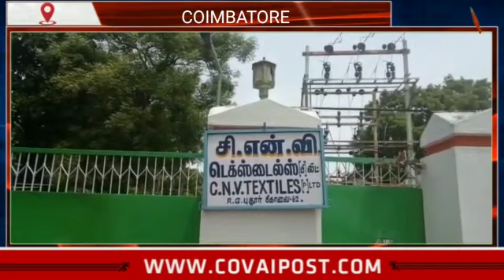RG Pudur in Covai shut as 18 people tested positive for COVID-19 in the area.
After a 28-year old man from Chennai died due to COVID-19 at RG Pudur near Chinniyampalayam in Covai, 39 members from the area were screened of which 18 tested positive. The entire area including grocery stores have been shut and about 220 residents have undergone COVID-19 tests and are expecting the results.